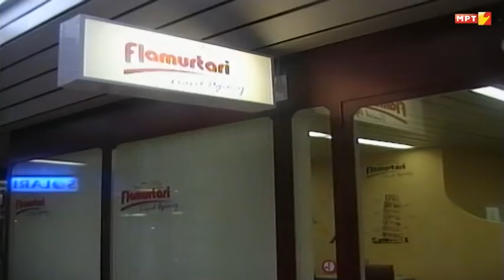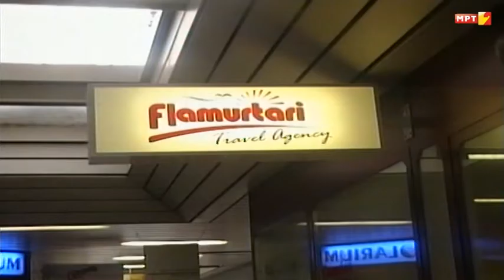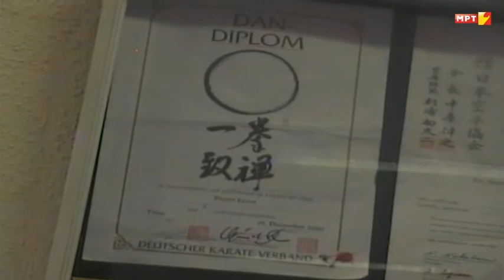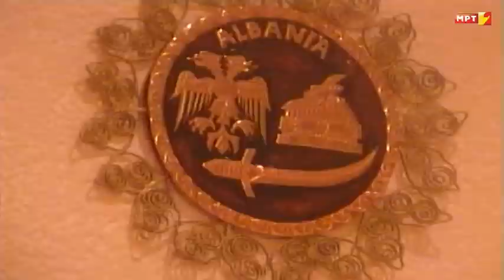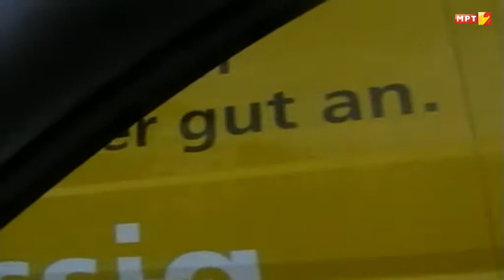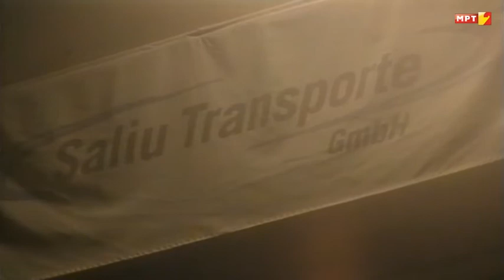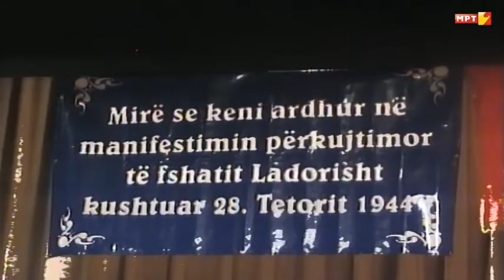ME SHQIPTARET NE ZVICER-Afet Miftari-Regjisor